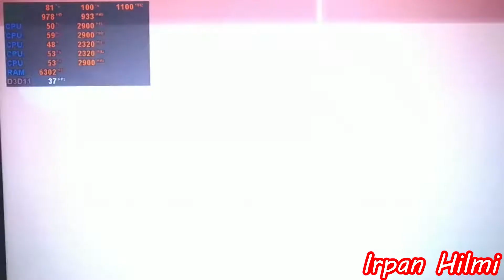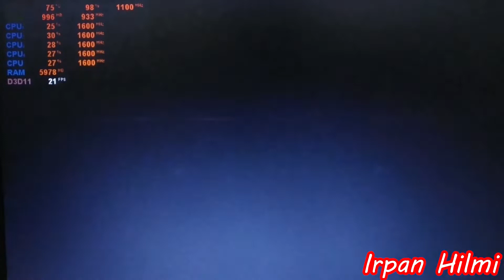Priest Simulator Early Access - Ryzen 3 2200U Vega 3 & 8GB RAM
Spesifikasi PC Priest Simulator Early Access

MINIMUM:
OS: Windows® 7 64-bit
Processor: i5-4670K
Memory: 12 GB RAM
Graphics: GTX 1060
DirectX: Version 11
Storage: 10 GB available space
Sound Card: DirectX compatible

System Specification